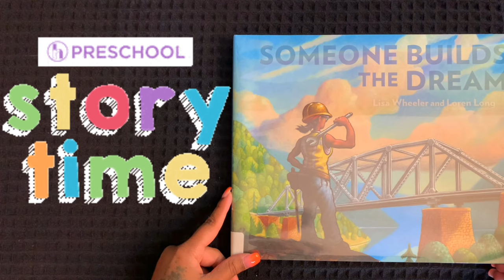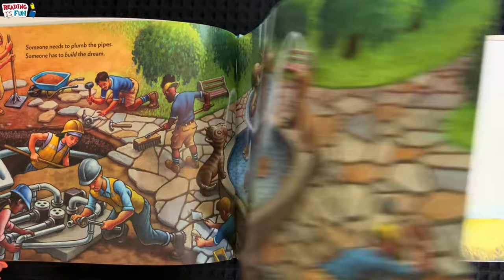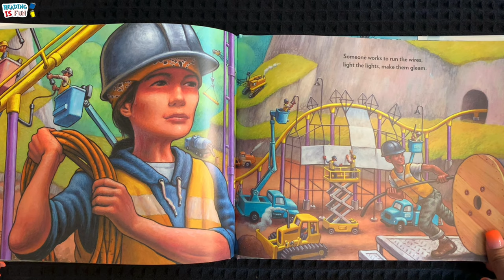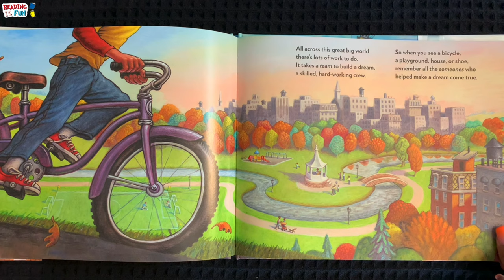Someone Builds The Dream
All across this great big world, jobs are getting done by many hands in many lands. It takes much more than ONE. Gorgeously written and illustrated, this is an eye-opening exploration of the many types of work that go into building our world--from the making of a bridge to a wind farm, an amusement park, and even the very picture book that you are reading. An architect may dream up the plans for a house, but someone has to actually work the saws and pound the nails. This book is a thank-you to the skilled women and men who work tirelessly to see our dreams brought to life.